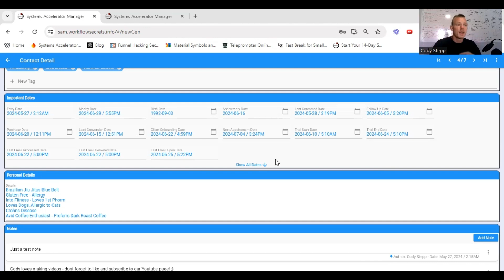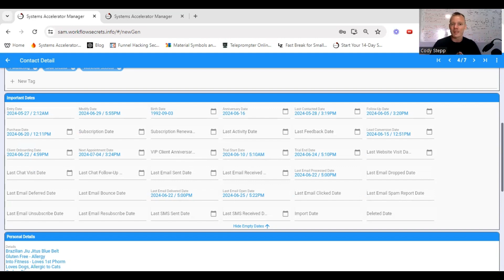SAM 2.0 Makes Automations Easy - No More 100+ Task Lists For Each Automation In Your Real Estate Biz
The key to creating a more intuitive automation system for your real estate business is letting SAM make Automations easy. Say goodbye to the 100+ task lists that are required. Important Dates Make it easy.

Curious about revolutionizing your real estate business with AI?
Meet Sam – the Systems Accelerator Manager. 🤖

Don't miss out on the future of real estate – Join the Sam revolution today!

📘 In-Depth Knowledge Hub:
Want to dive deeper? Access our FREE comprehensive eGuidebooks tailored for real estate professionals navigating the AI landscape. Discover strategies, insights, and practical steps to leverage AI in real estate.

📖 The Ultimate Resource for Real Estate Agents:
Get your hands on 'The Ultimate ChatGPT Guidebook For Real Estate Agents' in PDF format. Equip yourself with invaluable insights tailored for your profession.

💼 Exclusive Free Training for Real Estate Professionals!
Unlock the secrets of applying ChatGPT to your Real Estate Business in our hour-and-a-half masterclass.

🚀 Ready for the full experience?
Dive into the 'C.O.R.E. Agent & Chat GPT Training Event'. Tailored for active agents, learn the C.O.R.E. Strategies to seamlessly integrate ChatGPT into your operations.

📚 Elevate Your Real Estate Game!
Dive into "Our Best Workflow Secrets: A Real Estate Agent's Guide To Success In Business".
Teaser Alert! Read the first section for FREE

🛠 Tools & More:
Keen on maximizing efficiency? Explore the C.O.R.E. Strategies Application and other resources to boost your real estate operations.